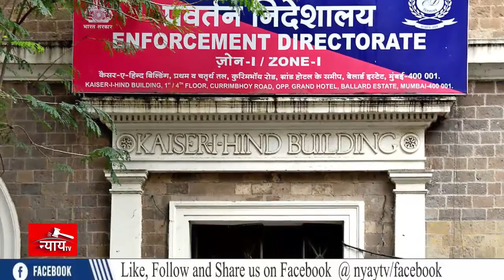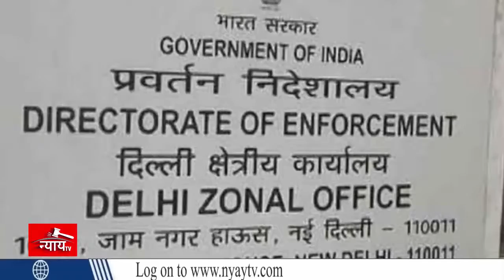महर्षि वाल्मीकि पर कीचड़ उछालने वाले राणा के खिलाफ कोर्ट ने एफआईआर रदद् करने से किया इनकार!